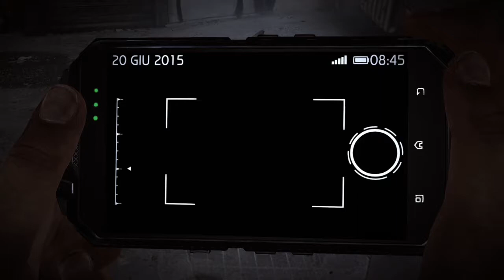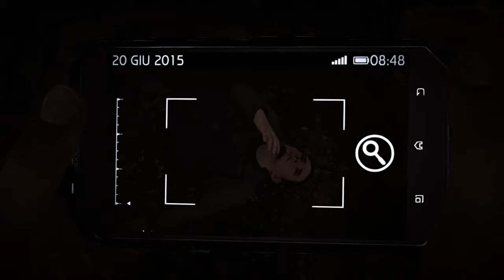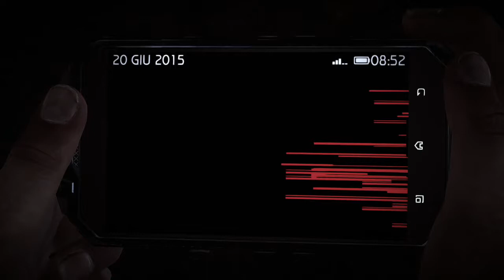Get Even parte 1 dell'inizio del gioco SubIta Xbox One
parte uno poco dopo l'inizio e alla ricerca di una persona ,il gioco si presenta bene , bella grafica e calcolabilità , ci ho giocato per un po' e più si va avanti più la storia si incasina ed ogni scelta ,come dice il gioco, avrà effetti sul nostro percorso . La mappa anche se con varie stanze sembra molto lineare , almeno per le prime ore sono state cosi percorsi prestabiliti. ogni tanto si affrontano dei nemici in un garage e li si sta un po' piu attenti il gioco e veramente bello